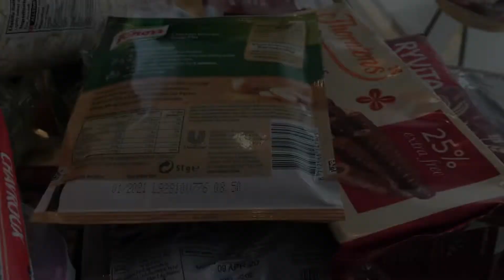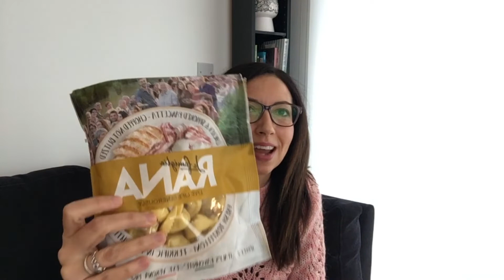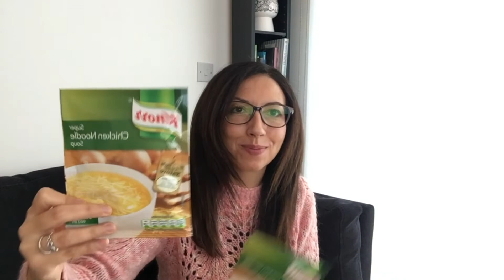Svuota la spesa autunnale | Barbara Cherryglimmer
❤︎Follow me/Seguimi anche su:
cherryglimmer